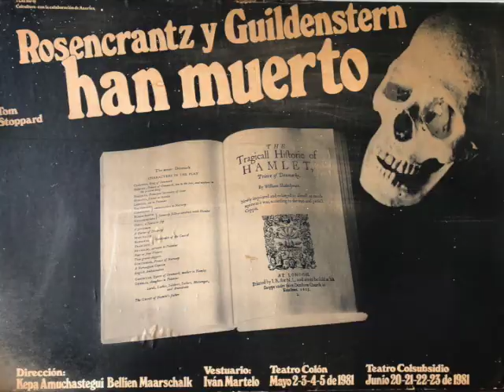Kepa les cuenta "El regreso"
El regreso a Colombia. De un éxito a un fracaso, emprendiendo un nuevo camino.